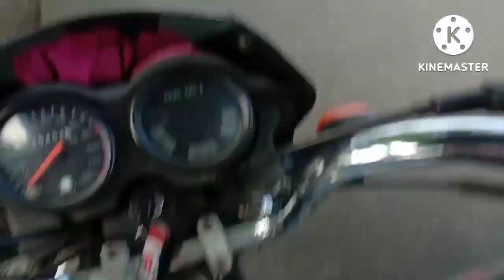kahit Baha tuloy Ang hanap Buhay Ng inyong